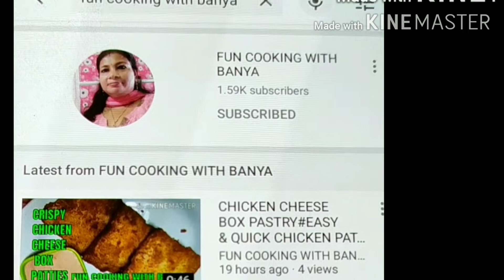CHEESE SPANISH OMELETTE#EGG POTATOES PIZZA#QUICK & EASY BREAKFAST RECIPE#KID'S RECIPE#FUN COOKING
What if i tell you to make an omelette??Probably you would prepare it using chopped onions,chilies, coriander etc.RIGHT!!But have you,  ever given a thought of making a double egg  omelette using   ingredients like  potatoes,cheese and  a lot more.Sounds great as well as tasty,  isn't it!!!..So here , I present you the most simple and an easy recipe"THE CHEESE SPANISH OMELETTE"  for ones, always in haste. I  gave this double egg omelette a Spanish touch and trust me that tastes like heaven.Eggs are the prime ingredient of this recipe further stuffed with  potatoes,corns and( my all -time-favourite ingredient)cheese .                                                         Now, this is a dish which you must give a try and let me know your views  in the comment section. This wholesome dish can be best served with garlic bread (You can also use a normal bread grilled with butter and garnished with a pinch of black pepper).
This cheese Spanish omelette  can serve as a healthy breakfast  for office -goers and especially for students . Such a dish power-packed with carbohydrates,nutrients,proteins  is a perfect start for your busy and  an energetic day.

That was all. Hope you like this recipe. If you do ,please give it a thumps up and  share it among your friends.
Till then stay safe healthy and happy. EAT HEALTHY AND BE HEALTHY.